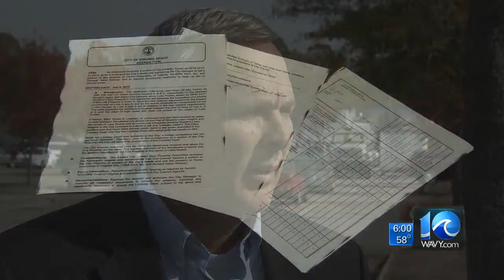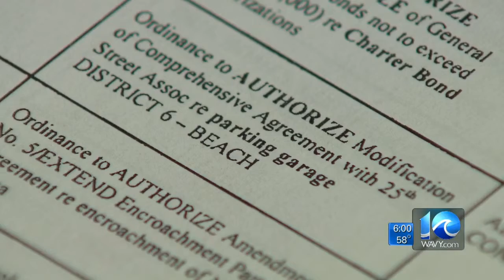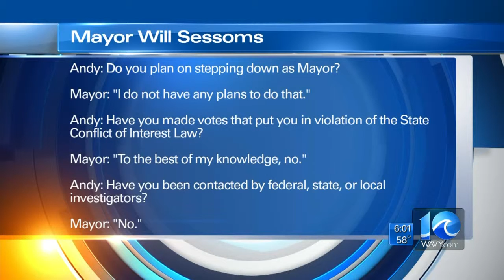Andy Fox on accusations against Va. Beach mayor